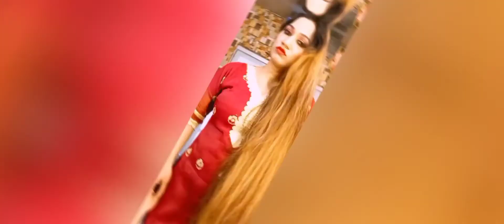Cut crease shimmry eyemakeup /daily routine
sidrabutt thesbparlour daily routine#makeup#mua#makeupcity#